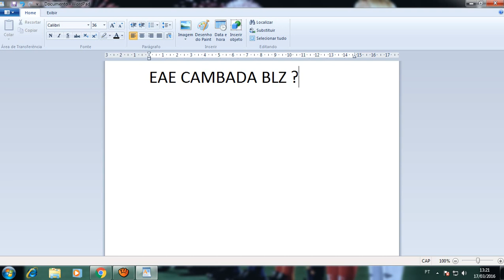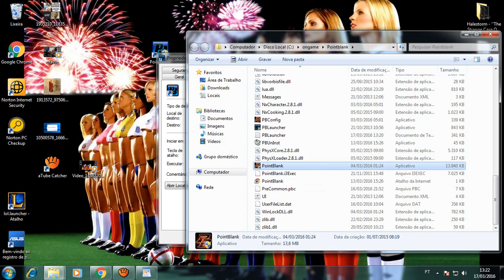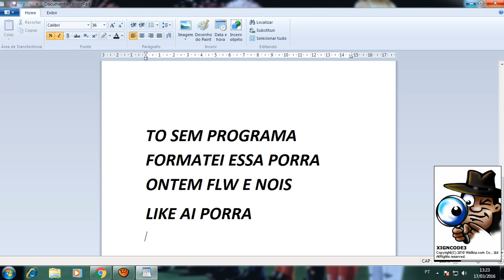Como entrar no PB quando da erro no Launcher 2016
TO SEM PROGRAMA DE EDIÇÃO TAI ESSA PORRA
Se não for na primeira vez tenta dnv.